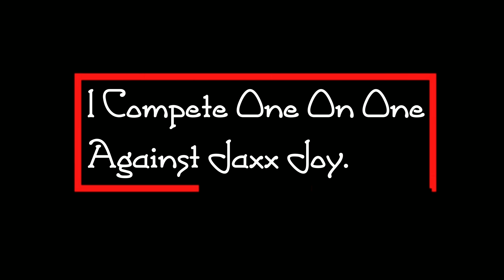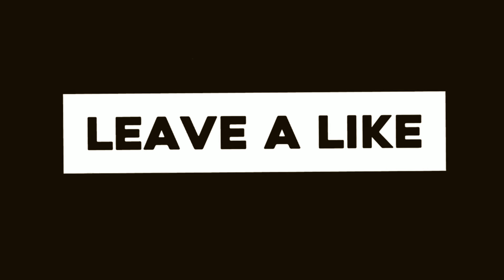John Washington vs Jaxx Joy (Crab Wrestling Genesis Championship)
I make a lethal open challenge & put my crab wrestling Genesis championship on the line against anyone that thinks they have what it takes to beat me which won't happen by the way and it just so happens that jaxx joy accepts my challenge. Hopefully having the self proclaimed "savior" yuro knight does his job correctly and makes sure i walk away with the W. Hopefully I don't regret this decision.